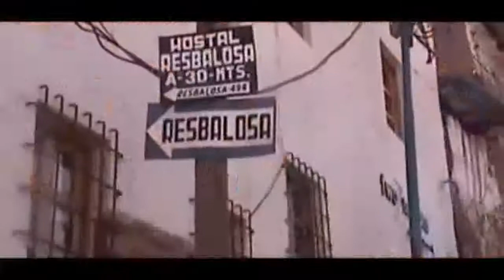Visit PERU': la hermosa ciudad de Cuzco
Visit PERU': la hermosa ciudad de Cuzco  2008